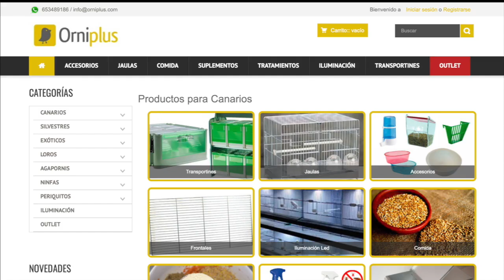SORPRESA🥳EN EL CANAL! ¿NUEVA GAMA?🐥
EN ESTE VÍDEO OS MUESTRO LA NUEVA GAMA QUE HE METIDO EN EL AVIARIO!

DESCUENTO DEL 5% EN COMPRAS USANDO EL CÓDIGO: AVIARIO OJEDA (ESCRITO SEPARADO)

▶️FEDERACIÓN Y ASOCIACIÓN
ASOCIACIÓN ACOTE LA PALMERA (LA PALMA DEL CONDADO) - FOA